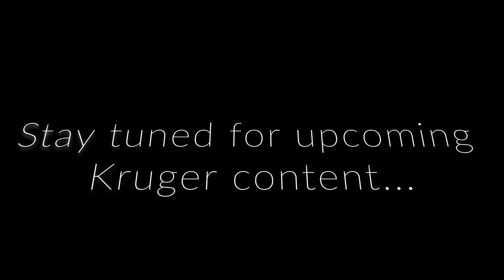A quick trip to Marievale to do some Gauteng birding before heading off to the Kruger National Park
Prasheen and I are off to Kruger Sunday morning - so we decided on a quick birding trip to Marievale before we head off on Sunday morning towards Pretoriuskop for our first night in the park.  Some good sightings but the multitude of birds is what got us more excited!